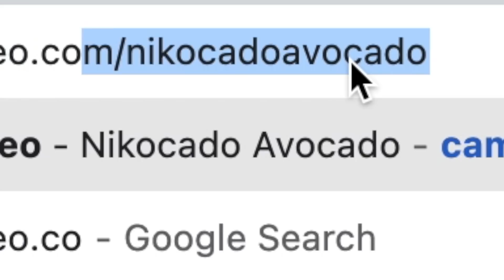NUCLEAR FIRE FRIED CHICKEN • Mukbang & Recipe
Today I'm making Nuclear Fire Fried Chicken!!! This is an Easy, quick fun recipe. Enjoy!